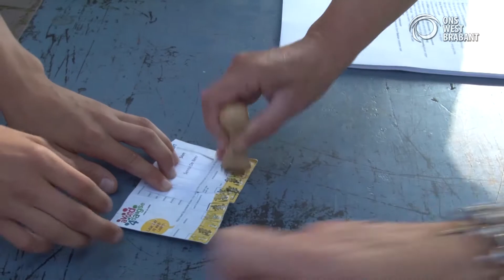Wandelvierdaagse Zundert bestaat 5 jaar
Wandelvierdaagse Zundert bestaat 5 jaar. Gelukkig kon de wandelvierdaagse in Zundert dit jaar wel doorgaan. De organisatie was in handen van De Jonge Atleet (DJA) uit Zundert en de jongerenorganisatie 't Stokperdje. De eerste 2 dagen werd er gestart vanuit 't Stokperdje, donderdag en vrijdag vanuit de parkeerplaats van de DJA. De deelnemers konden kiezen uit 5 of de 10 km. De organisatie kijkt terug op een geslaagd evenement.